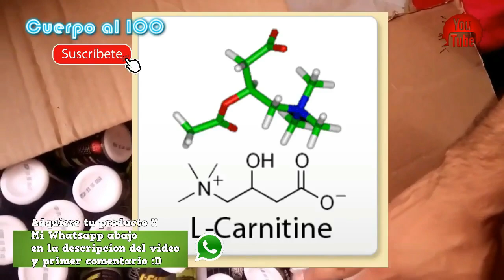Lida L-carnitine xtreme - Descripción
Pierde peso rápidamente, sin dejar de comer ni realizar ejercicio, solo una pastilla y sigue con tu vida diaria ;) ve el video se que te gustara :D productos garantizados sin rebote alguno ;)

Remedios
Remedios Naturales
remedios caseros
estreñimiento remedios
remedios homeopaticos
medicina alternativa
medicina casera
medicina natural
medicinas caseras
medicinas naturistas
plantas medicinales
remedios estreñimiento
trucos para adelgazar rápido